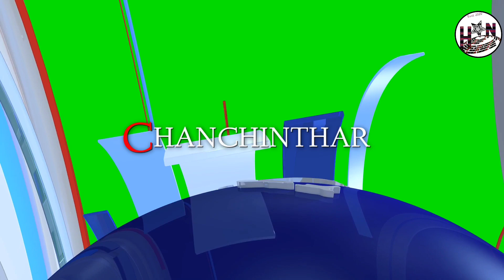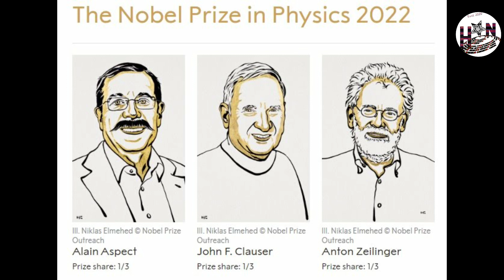Hmar Arasi Chanchinthar || 06 Changer 2022 Ningani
Hmar Arasi News

Hmar Arasi News hi Hmar ṬAWNG HUMHAL na dinga siem a ni a, ṭawng thuah lam dan indiklo, puongdan/ziek dan indiklo a um a ni chun, andik lem hai comment box ah hung sielût hlak dingin subscribers hai popo ngen in nih. Nuom pawngpaw-a, a puongtu rawl mawi le mawinaw a buoi loin, thu lamrîk dan indik le indik naw ah buoi lem tumin, Hmar Arasi Hmar ṭawng hmang andik nawna hai siem ṭha lem dinga comment pek tum lem dingin ka ngen bawk cheu.

News editor-in-Chief
Hmar Arasi News